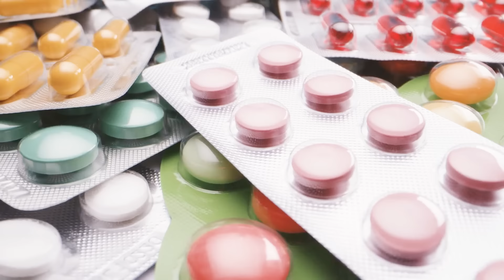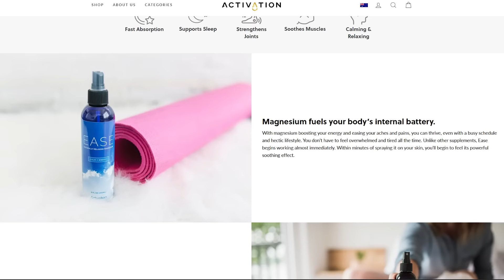Tumor, heart and liver Failure at 46 years old... Effectively REVERSED!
In this enlightening conversation, Ian Clark from Activation Products shares his transformative journey from severe health issues to discovering the power of supplementation, particularly magnesium. He emphasizes the importance of magnesium as a master mineral essential for numerous biochemical reactions in the body. Ian discusses the unique benefits of transdermal magnesium, its relationship with calcium, and the significance of vitamin D3 and K2 in maintaining overall health. The conversation encourages listeners to take responsibility for their health and invest in high-quality supplements for optimal wellness.

*Order EASE Use Code DRDOUG*

Chapters
00:00 Introduction to Ian Clark and His Journey
05:11 The Importance of Magnesium
09:57 Transdermal Magnesium: A Game Changer
20:04 The Relationship Between Magnesium and Calcium
30:01 Vitamin D3 and K2: Essential Companions
35:09 Final Thoughts and Encouragement